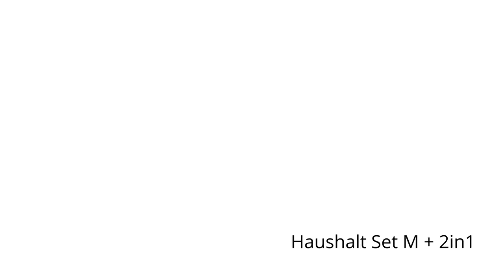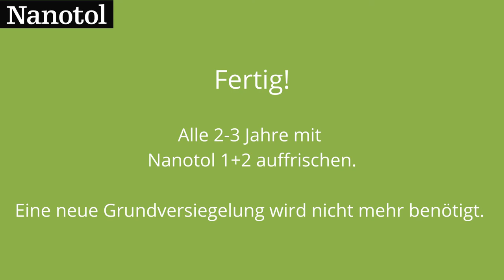Anwendung Nanotol Haushalt Set - Nanoversiegelung für Fenster | Glasversiegelung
Die Zukunft ist da.
Schonmal davon gehört, dass Nanotechnologie und der Lotus Effekt dazu führen könnten, dass Oberflächen künftig viel langsamer verschmutzen?

Von der Biotech Beobachtung zur Marktreife ist Nanotol das Ergebnis von Jahren der Forschung. Heute ist es möglich: saubere Autos, Wohnwägen, Schiffe, Fenster, Wintergärten, Duschen, Bäder, Küchen, Brillen, Displays…
Alle glatten, nicht saugenden Oberflächen können unkompliziert mit den Nanopolymeren der Versiegelung von CeNano zum fairen Preis ultra leicht zu reinigen werden.
Putzen wird nie wieder Dasselbe sein.

Cenano ist ein deutsches Unternehmen aus der Nähe von München das Nanotol zu 100% online vertreibt und Hersteller ist.
So können hohe Zwischenhändler und Einzelhandel Margen umgangen werden und echte High-Tech zu fairen Preisen angeboten werden.